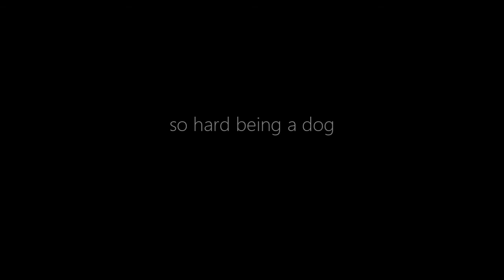A HARD DOG'S LIFE | Belgian Shepherd Tervuren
My Belgian Shepherd Tervuren Rancho has a pretty tough dog life. It's really difficult and consists of running like crazy, eating and sleeping:) This video was made when he was around 16 months old in the autumn of 2017. Belgian shepherds are amazing!

And you can also follow Rancho on Instagram!